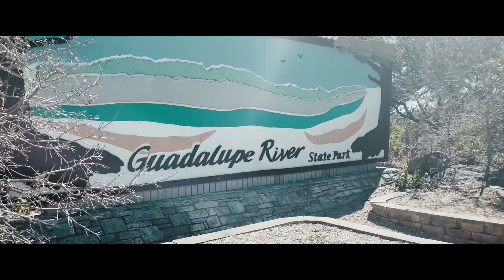Lone Star State // Texas Cinematic Travel Video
Such a fun experience traveling to Port Aransas and Austin in Texas!